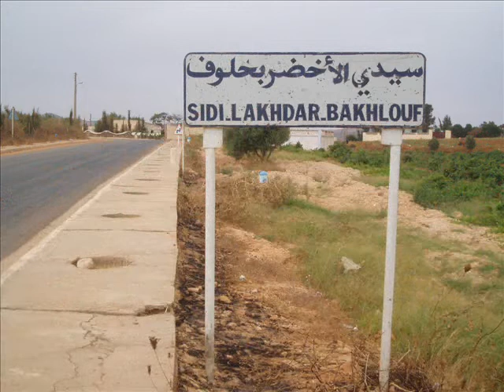HMADENA SIDI LAKHDAR سيدي لحضر